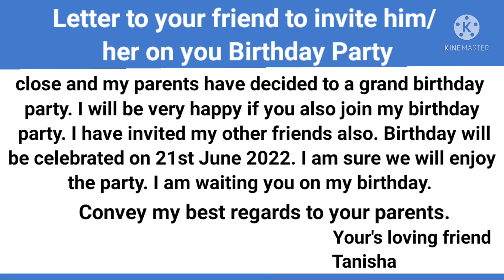Letter to your friend to invite him / her on your Birthday Party | Birthday Party Invitation Letter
About video

learn
Letter to your friend,
Letter to your friend to invite for birthday party,
Birthday party invitation letter,
Write a letter to your friend to invite for birthday party in English

Category - Education

Your Queries -
Letter to your friend to invite for birthday,
Letter to your friend to invite for birthday party in English